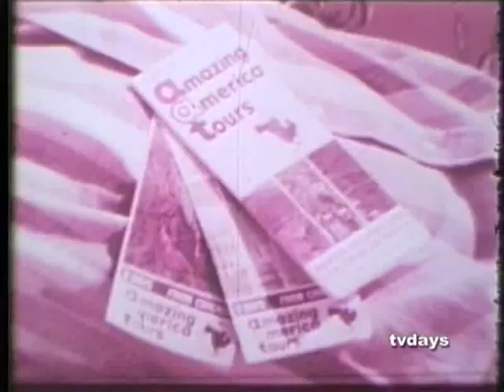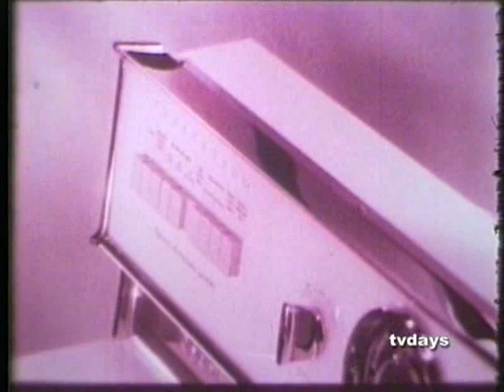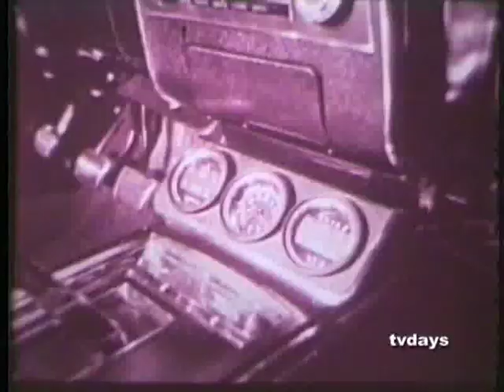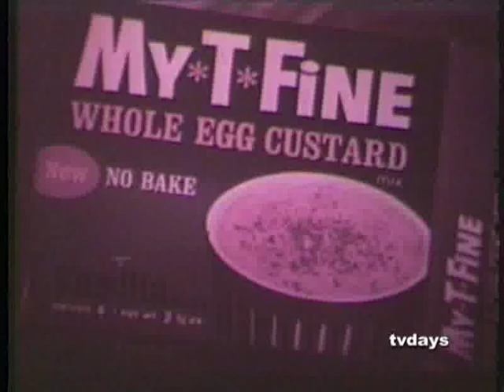TIME OF TELEVISION HOW DO TV COMMERCIALS WORK? IS IT BETTER THEN PRINT ADS?